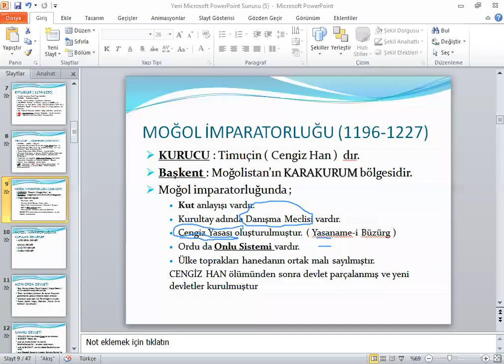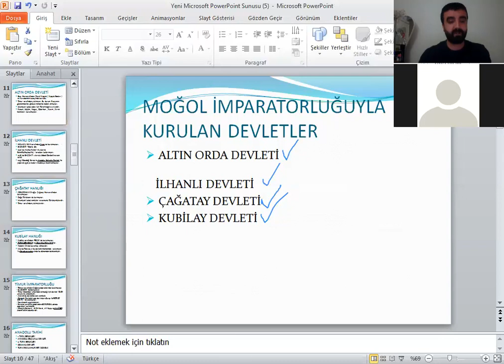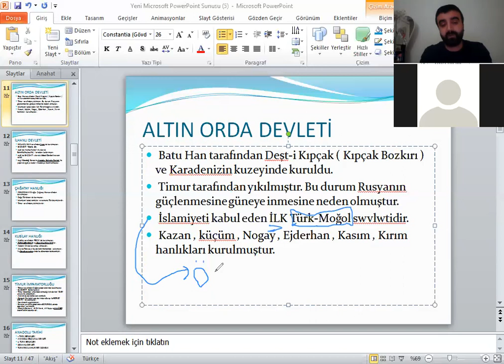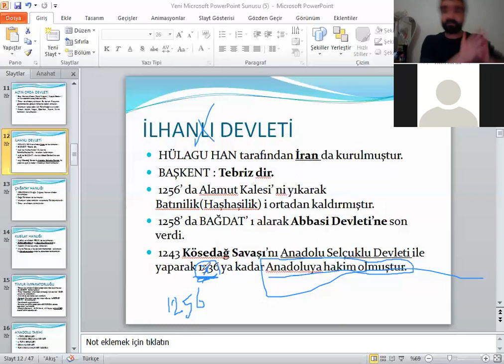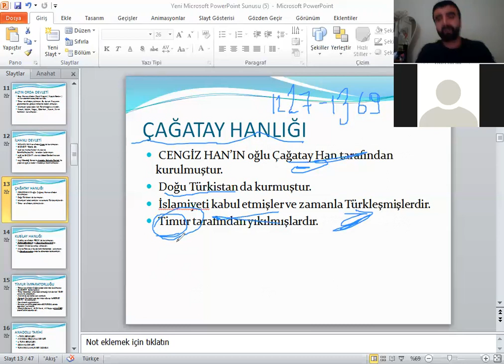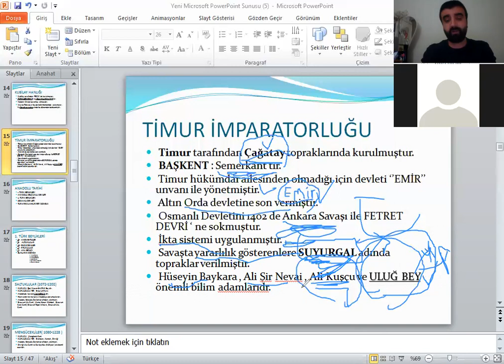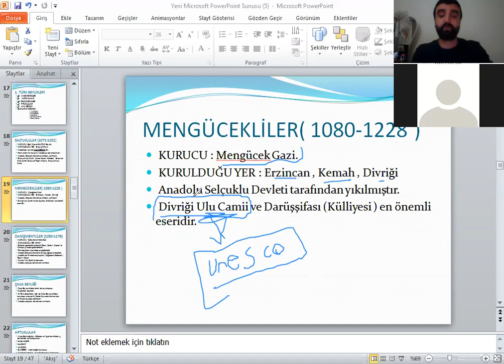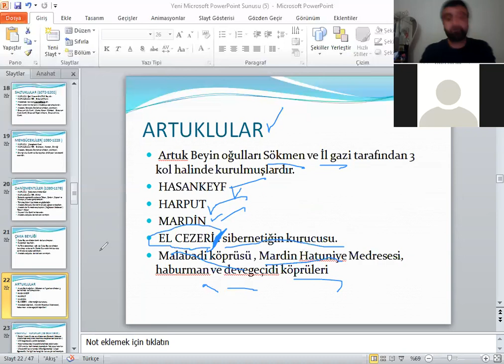Kamuran Taşdemir-Türk İslam Tarihi-4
Türk İslam Tarihi